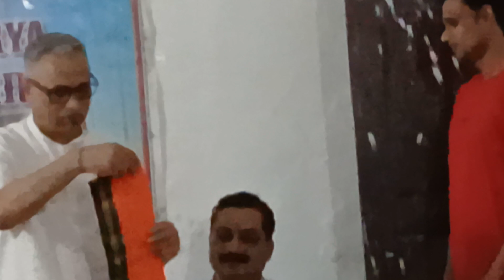Honourable Bargarh MP Shri Pradeep Kumar Purohit wishing best for trainees of Anandalaya